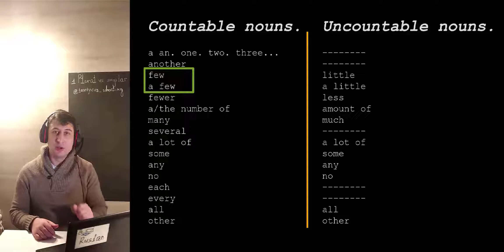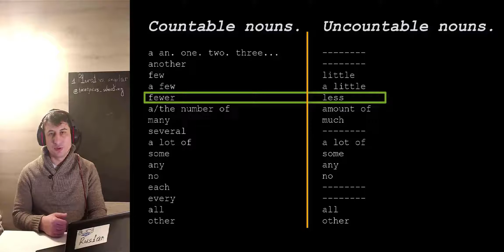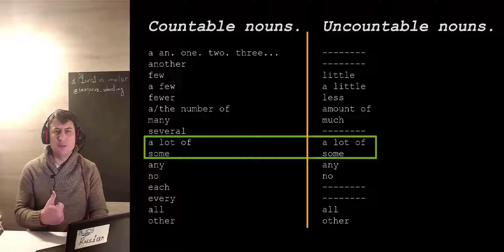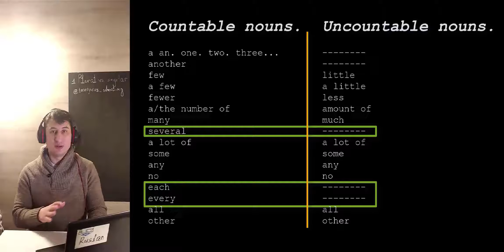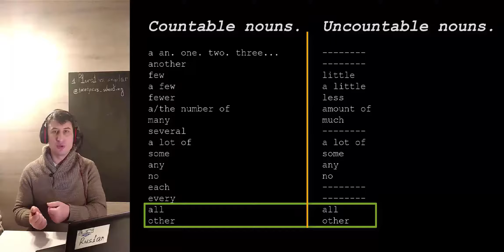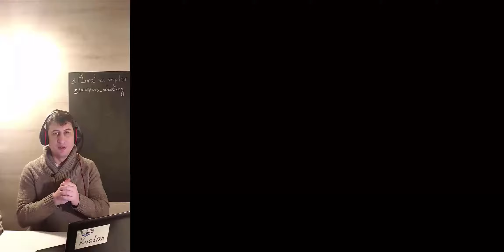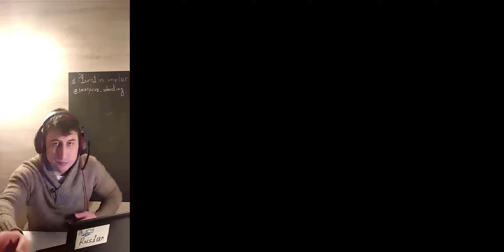12 Countable or uncountable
Comperative table of grammar difference